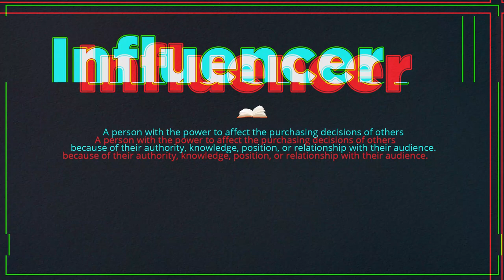Influencer (Pronunciation, Meaning & Example)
How do you pronounce 'Influencer', what is the meaning and how do you use it in a sentence?